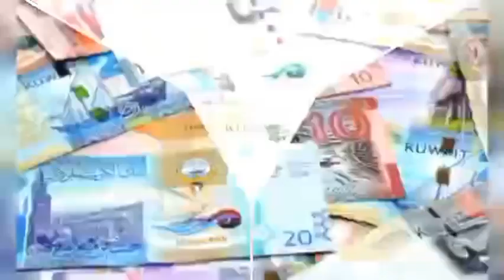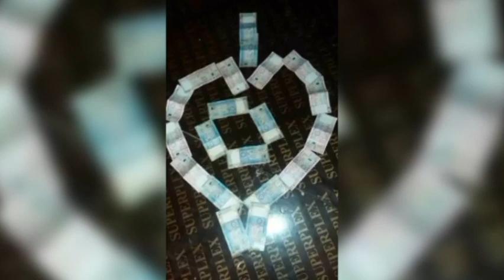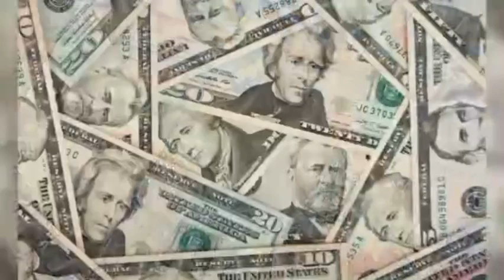আজকের টাকার রেট বিভিন্ন দেশ থেকে বাংলাদেশের ০৯-০১-২৪